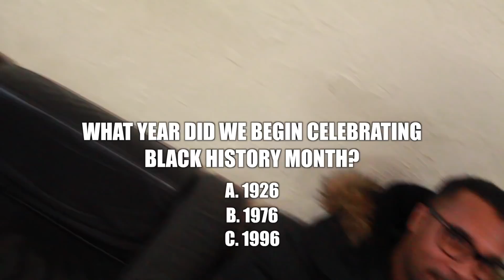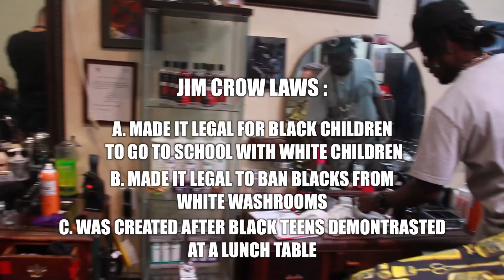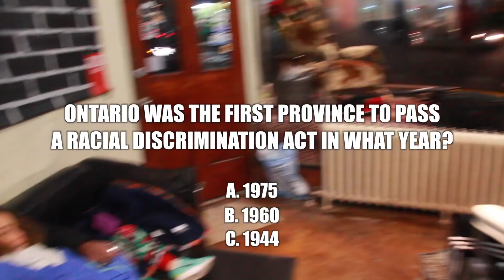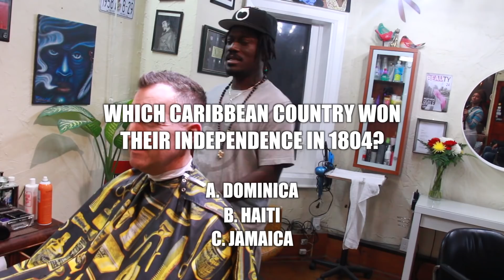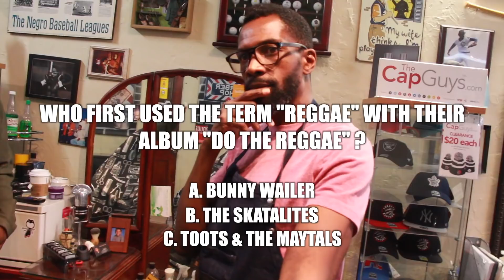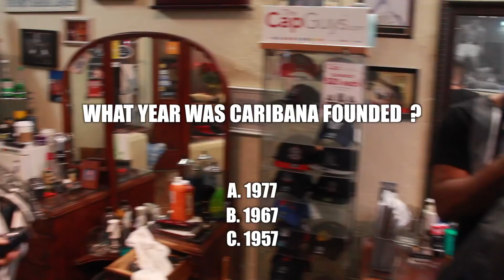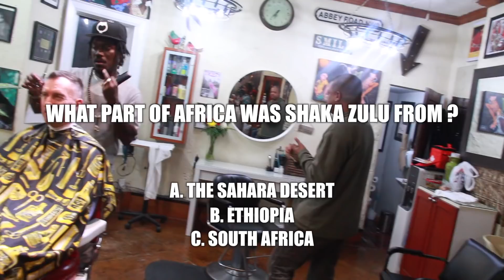SHOP TALK : BLACK HISTORY TRIVIA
This week on Shop Talk we celebrate Black History Month by playing BLACK HISTORY TRIVIA!! Play along, share and learn something!!